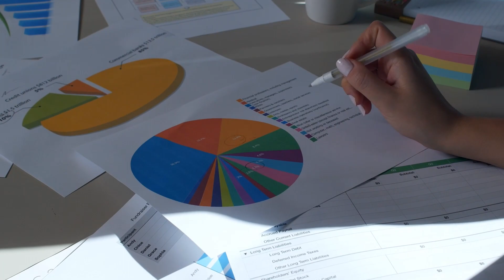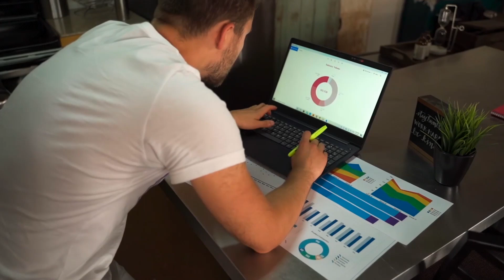COMMENT ATTEINDRE SES OBJECTIFS EN 2023: MES 7 CONSEILS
📌 Prête à créer ou développer ta marque e-commerce ?
👉 Candidate à la prochaine ouverture de portes du programme d'accompagnement Ecommerce AMBITIOUS LADY:

 🎁Télécharge gratuitement mon guide "Démarrer un business en ligne rentable et pérenne sans dropshipping

Hello les boss,
Dans cette vidéo, je vous donne 7 conseils pour atteindre vos objectifs cette année, changer votre MINDSET pour mettre focus sur le progrès et non sur le résultat, Clôturer une année pour en tirer le meilleur et en accueillir une nouvelle pour en vivre le meilleur

Partagez cette vidéo à quelqu'un qui en a besoin !

Démarrez un essai gratuit et profitez de 3 mois de Shopify à 1 €/mois sur le forfait basique.

🔹🔹🔹🔹🔹🔹MES RESEAUX🔹🔹🔹🔹🔹🔹🔹🔹

QUI SUIS-JE ?
Hello, moi c'est Christy, maman et entrepreneure.
J'accompagne les femmes entrepreneures et
toutes celles qui souhaitent se lancer dans le business en ligne et à en vivre.
Je vous partage mon expérience entrepreneuriale et tout ce que
j'y apprends au quotidien en vous donnant avec plaisir les conseils que
j'aurai aimé avoir ou savoir lorsque j'ai lancé mon business.